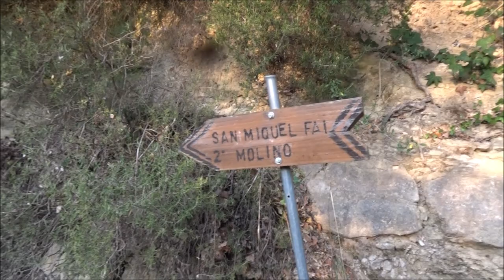SANT QUIRCE DE SAFAJA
INCREIBLES LUGARES QUE IGNORABAMOS QUE EXISTIAN A PESAR DE HABER CAMINADO CERCA DE ELLOS.